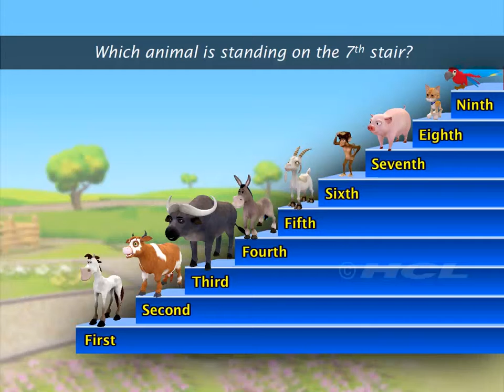n2476 Ordinal Numbers 03